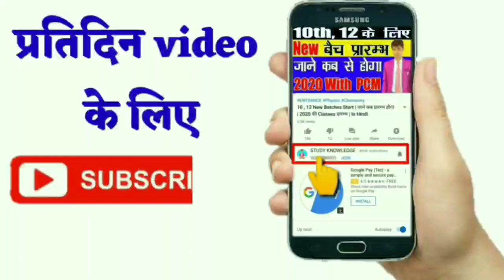जैव अणु / Fractose / 12th Chemistry / भाग - 2 / All Board Exam / study knowledge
Important Question

बोर्ड परीक्षा के लिए महत्वपूर्ण प्रश्न यहाँ से देखे ...

1. Maths Important Ques.

2. Physics Important Question .

3. Chemistry Important Question.